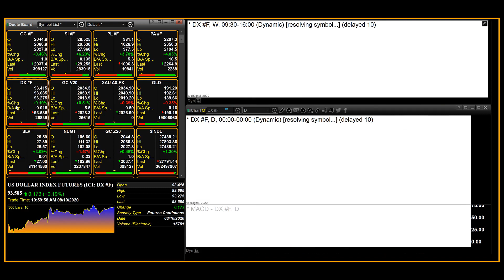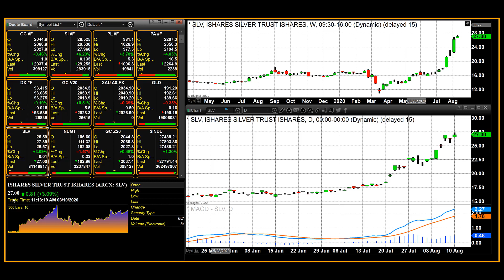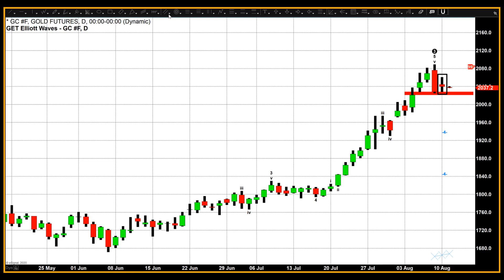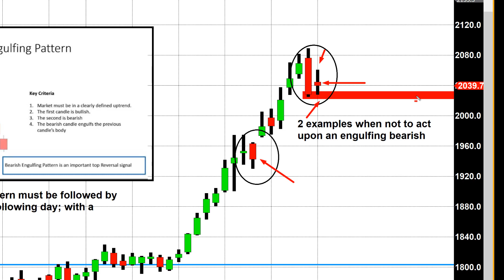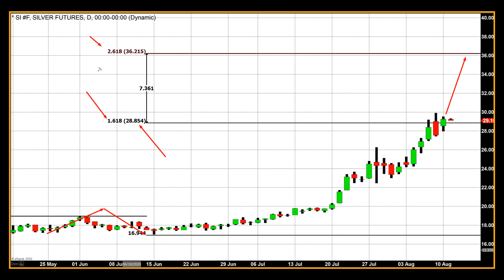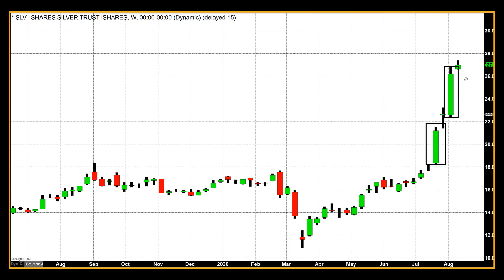Gold finds support as silver rockets 6%, taking it above $29.00 - 08/10/2020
Both physical gold and gold futures effectively found strong support above $2000 an ounce. Physical gold closed off by approximately $9.40 and is currently bid at $2026. Concurrently gold futures, basis the most active December 2020 contract gained $8.00 and is currently fixed at $2036.